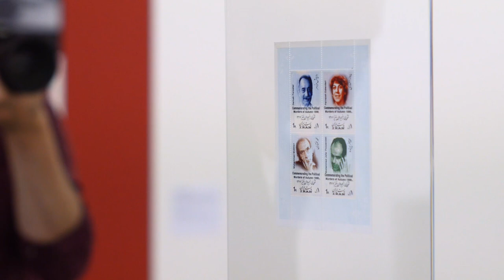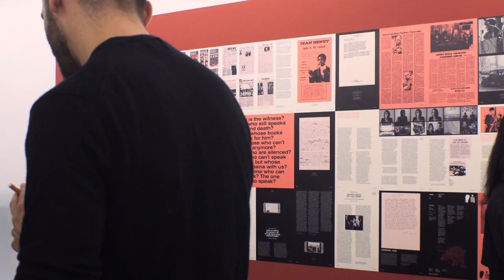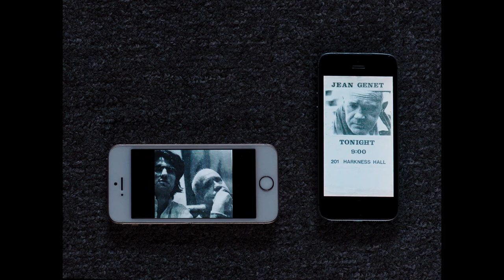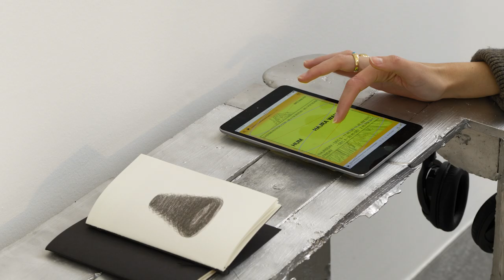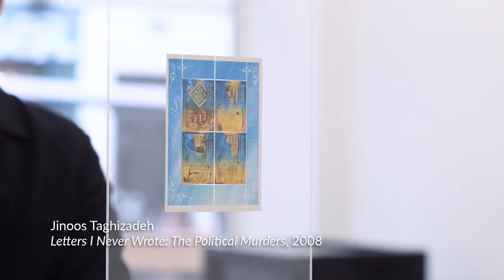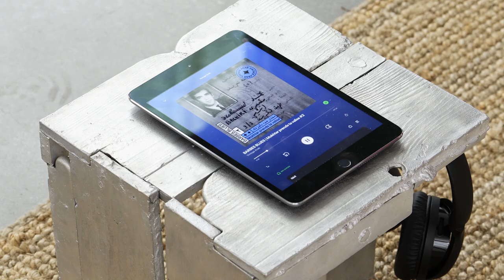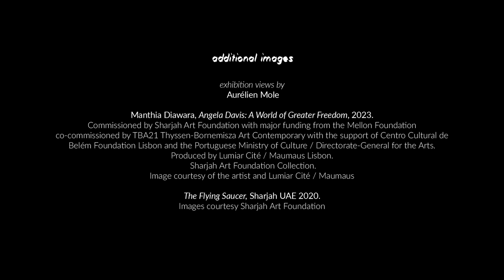KADIST Paris I A Convening of Civic Poets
A Convening of Civic Poets is a collaboration between KADIST Paris and Sharjah Art Foundation. Co-curated by both organizations’ directors, it showcases works from the respective collections alongside invited contributions that seek to probe the relevance of the figure of the civic poet and their redefinition on civic engagement.

Pier Paolo Pasolini, a prominent reference, would define the role of the poet as a public voice endowed with an ethical responsibility towards reality and against the brokenness of the world. Civic poets champion an intellectual rage that addresses present and historical urgencies, and expand through their writings and actions the practice of social justice as well as a renewed sense of linguistic agency.

The exhibition features artists who pay tribute to civic poets. Manthia Diawara’s film discusses freedom with activist Angela Davis and Bouchra Khalili’s film and installation explore Jean Genet’s radical allyship, while Hajra Waheed focuses on songs from activists and artists to amplify transnational solidarity. Helina Metaferia celebrates the stories of black female civil rights protesters, and Jinoos Taghizadeh imprints on the reverse of stamps the portraits of Iranian intellectuals murdered because of their dissidence.

Radios and their transformative role are also part of the exhibition, including a mixtape by Radio Alhara & Learning Palestine Group on the present, past and future of Palestine, and Hajer Ben Boubaker’s podcast on North African migrant movements in Paris. Some artists in the show identify as poets, harnessing language’s political power, like Cecilia Vicuña’s Palabrarma series and David Wojnarowicz’s spoken word addresses during the AIDS crisis filmed together with Marion Scemama. Public events and discussions with Farah Al Qasimi and Joe Namy complete the project, expanding on related questions.

A Convening of Civic Poets connects these diverse voices and issues, forming a geography of kindred struggles and solidarities spanning from Palestine to Barbès. However, a central tension — as present in Nidhal Chamekh’s work — arises as artists grapple with the role of being witnesses and how to transmit their experiences without reducing them. This project doesn’t aim to provide definitive answers but rather seeks to explore the relevance of civic poetry today in fostering a sphere of radical civility and new forms of artistic engagement.

Video & Editing : Louis Pierre-Lacouture
Camera : Clément Thuriot
Production : Pierre-Antoine Lalande